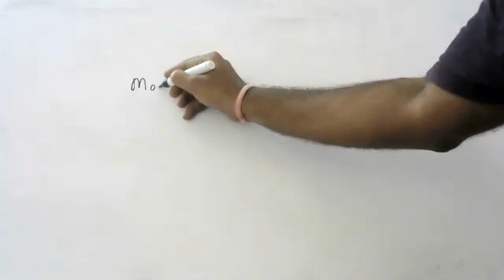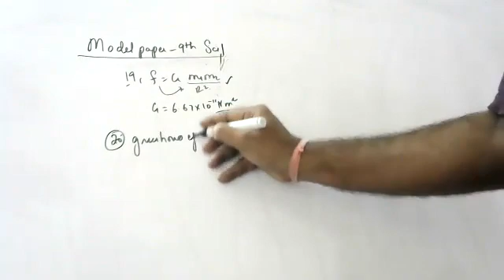model paper science questions 9th cbse paper in description